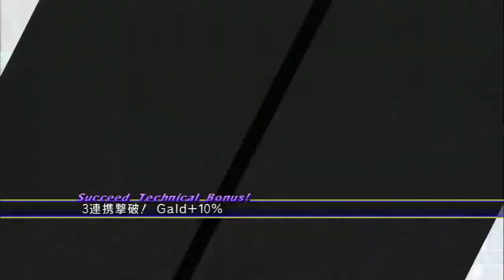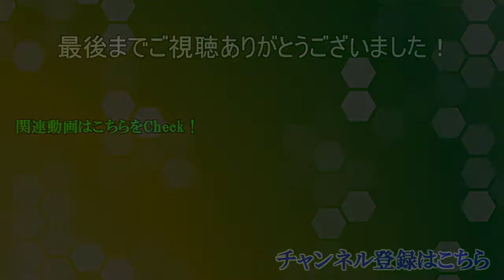【TOGf】花の少女と騎士物語 Part32【研究と実験の辿り着く先】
３姉妹登場！

長く続くテイルズオブシリーズの中でも屈指の名作と名高い
テイルズオブグレイセスf、このたび初プレイさせていただきます！